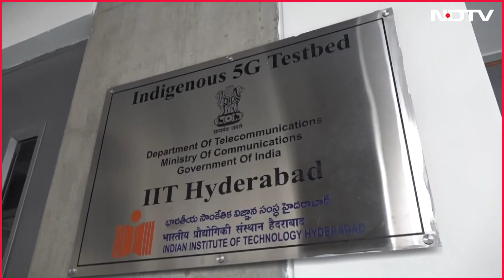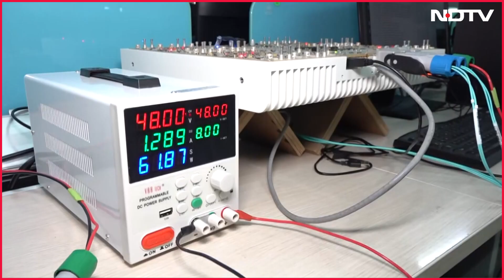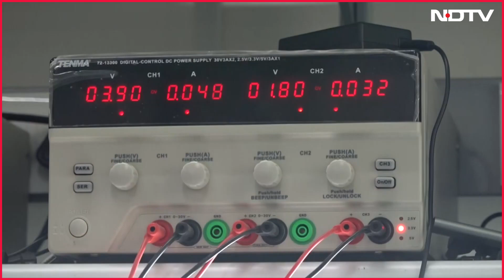6G In India Soon? IIT Hyderabad Takes Lead In 6G Race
By 2030, 6G is expected to transform global communication. With a dedicated test bed, critical patents, and breakthrough innovations, IIT Hyderabad is working to ensure India is not just catching up — but leading the next generation of telecom technology.